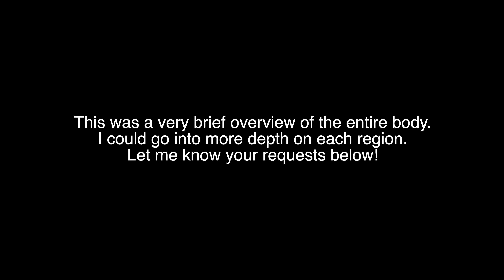How to Perform Self-Lymphatic Drainage Post Injury to the ENTIRE Body - Face, Neck, Back, Legs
Lymphatic Drainage to the Entire Body

Bio Oil
Cupping (legs)